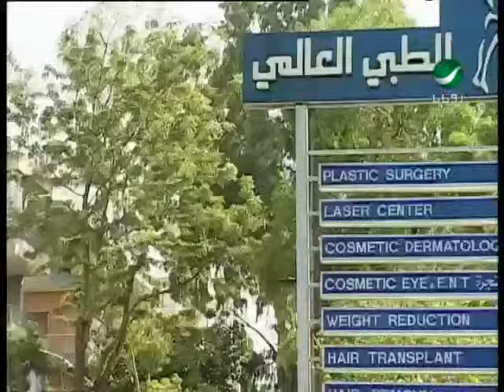Assi El Hallani Tool Omri Basmahum عاصى الحلانى - طول عمرى بسمعهم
من اروع اغانى الفنان اللبنانى عاصى الحلانى